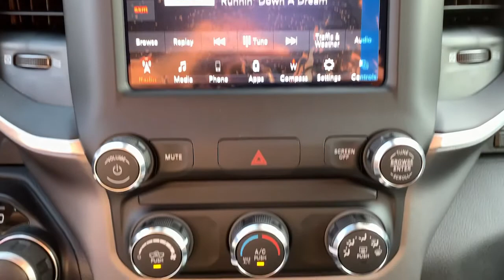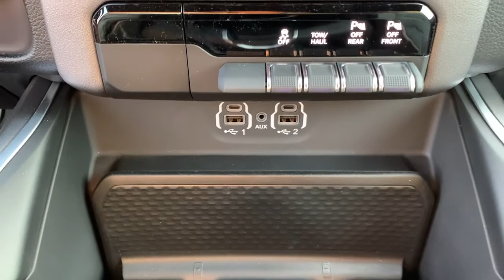2021 Ram 1500 Milford, Mendon, Worcester, Framingham MA, Providence, RI 21-673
Bright White Clearcoat New 2021 Ram 1500 available near me in Milford, Massachusetts at Imperial CDJR. Servicing the Mendon, Worcester, Framingham MA, Providence, RI area.
2021 Ram 1500 Big Horn/Lone Star - Stock#: 21-673 - VIN#: 1C6RRFBG5MN729105

Imperial CDJR
18 Uxbridge Rd

Price does not include tax, title, registration, documentation fee or other applicable fees, and includes our Imperial Trade Assistance Bonus of $1,000 for qualifying 2010 or newer retailable trades. To receive advertised promotional price, the vehicle must be paid in full and take same day delivery from dealer stock. Call or email our phone and internet team for the most current rebate information and Imperial discounts. Price cannot be combined with any other discounts or promotions and is subject to change based on market value at any time without notice, customer must mention promo code in order to qualify for internet special discount. The information contained herein is deemed reliable but not guaranteed, dealer not responsible for any misprint involving the price or description of the vehicle, it's the sole responsibility of buyer to physically inspect and verify such information prior to purchasing. Transparency is our goal. NO WHOLESALERS OR DEALERS! brbr MORE ABOUT US: Imperial Cars Purchase With Confidence: 1) Free Car Fax Vehicle History Report Available For All Of Our Vehicles Online. 2) Imperial Certified All used cars go through a Rigorous 125-Point Vehicle Inspection. 3) Bottom Line Pricing 4) 5 Day or 200 Mile Exchange Program for Your Total Confidence If you are not happy with it bring it back within 5 days or 200 miles and we'll give you a credit of your full purchase price toward the purchase of another vehicle. (excludes Renewed for You Vehicles)  $1,000Must trade 2011 or newer retail-able trade.br - Exp. 12/31/2021